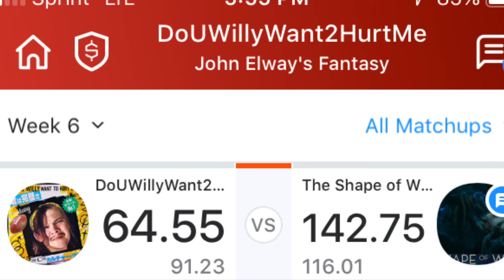Fantasy week 6 Loser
Why did I score the least amount of points this week? Find out yourself, butt horn